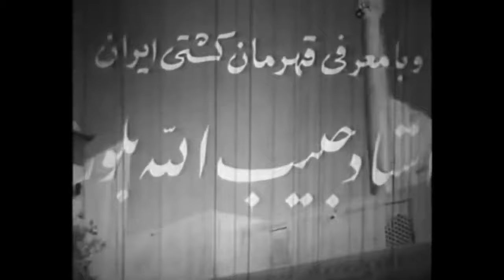فیلم مردی از اصفهان | ۱۳۴۶ | نسخه کمتر دیده شده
فیلم مردی از اصفهان | ۱۳۴۶ | علی میری و پوری بنایی‌ | نسخه کامل

✅خلاصه داستان👇
جوان کارگری برای شکایت از سرپرست کارخانه ای که در آن کار می کند از اصفهان به تهران آمده و به خانه ی صاحب کارخانه می رود. دختر صاحب کارخانه که با نامزدش اختلاف پیدا کرده، او را به عنوان نامزد جدید خود معرفی می کند. نامزد قبلی دختر نیز به تلافی این کار دختر، با دختر دیگری قرار ازدواج می گذارد. در این حال جوان کارگر توطئه ای را علیه دختر مرد ثروتمند کشف می کند و با فداکاری او را نجات می دهد و پدر دختر موافقت می کند که با دخترش ازدواج کند.